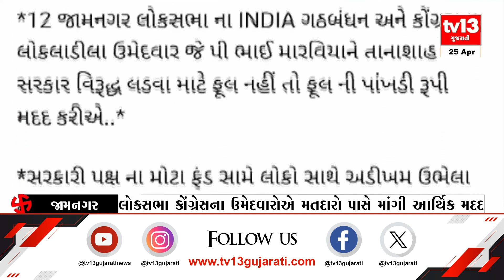Jamnagar: લોકસભા કોંગ્રેસના ઉમેદવારોએ મતદારો પાસે આર્થિક મદદ માંગી